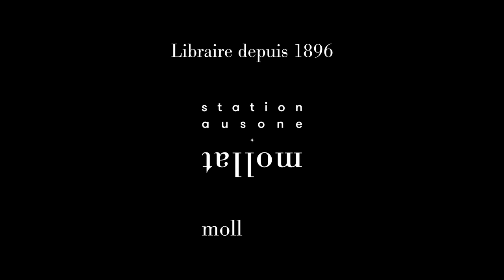Frédéric Candelon-Boudet - Les capitaines du port de la Lune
Frédéric Candelon-Boudet vous présente son ouvrage "Les capitaines du port de la Lune : Bordeaux des Lumières, l'appel du large" aux éditions Mollat. Entretien avec David Vincent.

L'historienne citée à la 13e minute et 52 secondes n'est pas Arlette Fage, mais bien Arlette Farge.